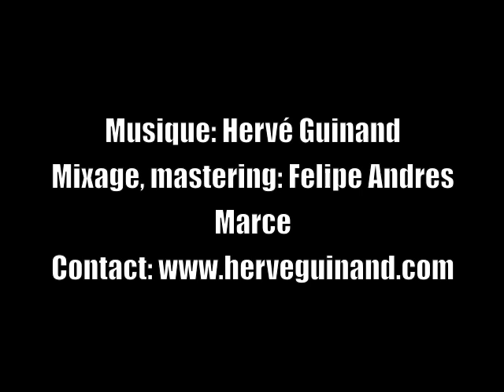Rosita y Léon (2017) - Album Hang on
Mixage, mastering: Andres Felipe Arce
France, Avignon Juin 2017